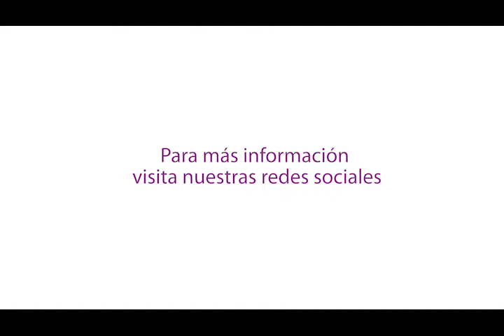Jornadas de Derecho Electoral del IEEQ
Conferencia 'Elementos relevantes de la violencia política por razones de género'